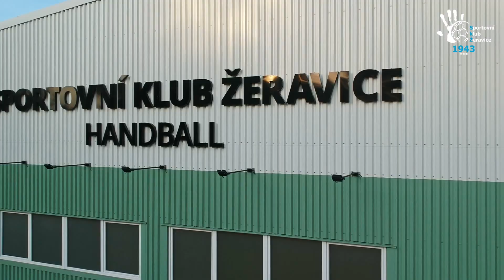SK Žeravice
Tohle jsme my - SK Žeravice !!!